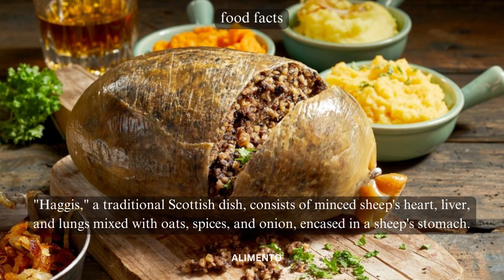💥🤯 Haggis Food Facts Part 39 | Alimento | Explore the Unique Flavors of Haggis! 💢⁉️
In Part 39 of our Food Facts series, prepare to embark on a culinary adventure like no other as we explore Haggis, a traditional Scottish dish that's as unique as it is flavorful. Join us as we uncover the fascinating history, ingredients, and cultural significance of this Scottish delight. From its hearty texture to its role in Scottish celebrations, this episode promises to introduce you to the distinctive flavors of Haggis! 🏴󠁧󠁢󠁳󠁣󠁴󠁿🌿

🎥 This episode will guide you through the origins of Haggis, showcasing the time-honored techniques of preparing this iconic dish. As we delve into the cultural nuances of Scotland, you'll gain insights into how Haggis has become a symbol of Scottish identity, a dish enjoyed on special occasions, and a testament to the resourcefulness of Scottish cuisine. 🏴󠁧󠁢󠁳󠁣󠁴󠁿🌍

🍃 Experience the rich, savory flavors and robust texture that define Haggis. Whether you're an adventurous foodie or simply curious about global cuisines, each bite tells a story of tradition and the art of using simple ingredients to create a delicious masterpiece. Get ready to savor the unique delights of Haggis and discover why it's a cherished part of Scottish culinary heritage. 🍽️🌍

Subscribe to Alimento and hit the notification bell to stay updated on our upcoming episodes, where we continue to uncover the rich tapestry of flavors, textures, and traditions that define various cuisines. From traditional dishes to modern delights, our channel is your passport to savoring the diverse tastes that make up the culinary world. 🍴🌍

haggis,facts,foods,scottish food haggis,10 foods suprisingly banned in america,banned foods,trying haggis,interesting facts,amazing facts about great foods and beverages,foods that are banned in other countries,dangerous foods,banned foods in america,macsween haggis,strangest foods in the world,food facts,banned foods around the world,amazing facts,hagfish facts,foods to avoid,bizarre foods,world food facts,history of haggis,weirdest foods